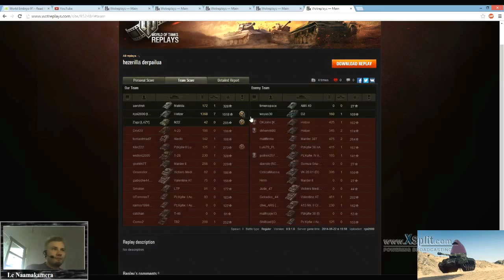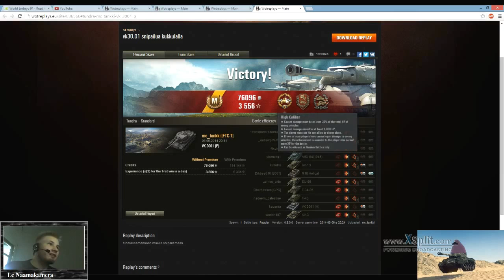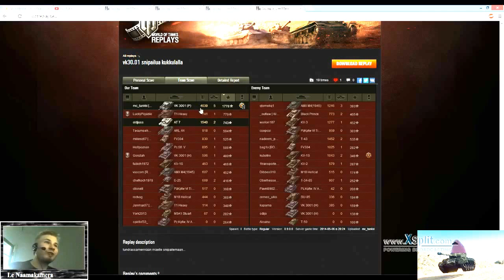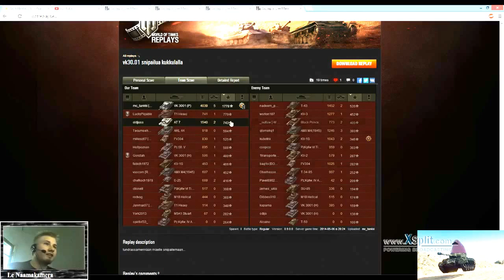Mightymasochistin kisastudio: 100 tilaajan spesiaali 4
Sija 5: njoi2000!
Sija 4:mc_tankki!